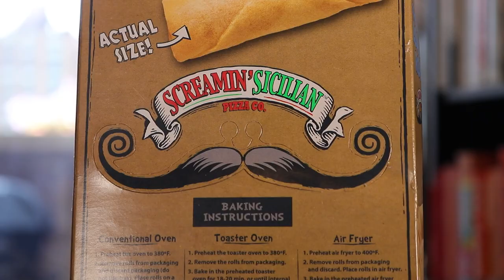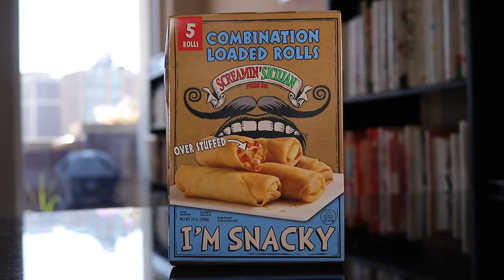Screamin' Sicilian Snacky Meaty Egg Roll Things!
Today we're headed trying the Combination Rolls from @ScreaminSicilian

Song 1
Artist: Timothy Infinite
Song: Distractions

Song 2
Artist: Jobii
Song: Plump

Our mailing address to send us items:
3023 N. Clark St.

Kourtny Basinger
Dawn Kotecki
Kiel McClelland
Cindy Brown
Brian Yaczik
Garrett Lenox
Brian Yaczik

Steven Carrington
Kourtny Basinger
Mitch
David Knopf
Eric Bartgis
Matthew Fritz
Ronald Ely
Dan Hunt

Alex Andrews
Jamie Gordon-Kamm
Cody Leach
Amanda Sartain
Matt Williams
Christopher Protain

Brent Gilliam
Derek Anderson
Cedric Hurst

Charles Currier
Jeremy Walden

Christopher Reeves
Richard Mayers
Kelsey Reagan
Gregory Tait
Billy Brackeen Jr
Charley Carey
Slippy Jones!
Kevin Kreiner
Bill Barrett (paid the $108 year in full!)
Damien Wilson
Sean Hanley
Karla Lindeman
Bobby Hall
Chris McKay
Keith Matras
Erin Bell (paid the $108 year in full!)
Matthew Menentowski
Derek Strong
Alana Packard-Armendariz
Brooke Winkler
Derek Strong
Jacquie Desmond
Sapan Patel
Ryan Buckman
Kyle Hopfensperger
Art Brown
Chris Michela
Monica Mars
TEAM WELBY!!
Matt Verdi
Orin Dix
Kevin Fandry
Jacob Reed
Arthur Brown
MrVkng9099
Nick Wass
Kori Koschalk-Newmister
Debbie Ely
Cinny Hayes
Jackie Heroux

Batman himself

Kyle Kelm
Chuck Gordon
Evil Ernie
Lea Bonikowski
Michael Goodrich
Jamie
Curtis Kolbe
Jason Green
Pinche Borracho
David Black
Robert Cabbage
Ross Golding
Andre Smith
Toni Cooper
Kathy Jones
Shelly Hudson
Bill Sinkinson
Dustin Ring
Alex Kalogeropoulos
CJ Gall
Jeff Ohlrich
Hannah-Elizabeth Morris
Michael Goodrich
Big Mitch
Steven Carrington
Michael Malone
James Smith
CJ Moore
WonderMedia
Shay and Julie Moore
Dustin Anderson
Steven Berger
Joseph Rutherford
Steve Bradford
Chris Voss
Justin E
Lee Lawson
Steven Edgell
Juliet Bagel
Doug Clemann
Jason Jones
Christopher Haines
Eric Ely
Eric McCloskey
Anjelica Jesus
Michael Hopper

Patrick Canale
Jason Harrison
Brian Finley
Drew Braston
Jewel M
Hansel Infante
Bailey Medlin
Johnny Is
Andy Armstrong
David Cooper
Dewey Cole
Molly
David Jackson

Kevin E
Robert Johnson
Mr Rican
Daniel
Dalton
Kevin Bastian
Juliet Hagle
Christopher George JW
Brianne Gasser
SMitchell
Jonathan Smith
Jeffrey D'Agostino
Gavin Provost
Dimitri Kaye
Jeremy C
Partrick
Dawnn Gray
Hunter
Joe S
Doug H
Brandon Long
Scott Hinden
Dean Diamond
The Midwest Brew Review
Ryan Brown
Adam Ehlers
Robert Mattei
Tiffany Myton
Colleen Maxwell
Justin Hazard
Amanda Harvey
Nearly Worthless
Jo Espanol
Josue Baez
It's Raining Babies
Joe Norskov
Sean Levings
Michael Medhurst
Matt Lewis